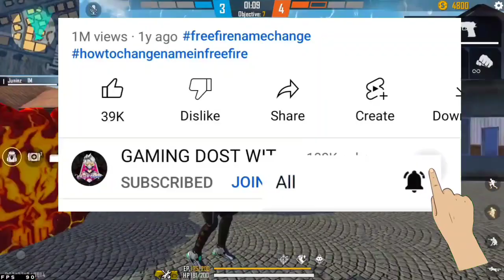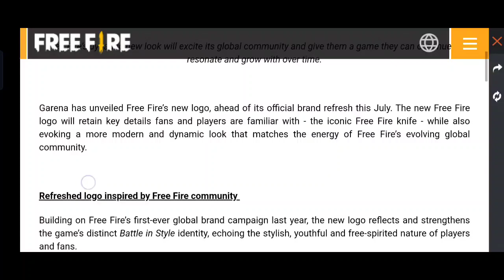New Good News Free Fire In India Version | How To Get Free Fire India Free Rewards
MY GAME NEME 👉 ɢᴅᴡᴀ乂ÃmãrܔƳƬ

ABOUT :- GAMING DOST WITH AMAR IS A YOUTUBE CHANNEL,WHERE YOU WILL FIND FREE FIRE'S VIDEO ON UPDATE LEAKS, NEWS, UPDATE CONCEPTS AND MUCH MORE EVERY DAY

Free Fire New Event | Free Fire Back In Play Store | Free Fire India Rewards | FF New Event

Free fire back play store
free fire india rewards
free fire return play store
play store free fire rewards

Your questions

ff new event free fire new update
free fire free fire event
new event free fire max new event

1. Garena Free Fire Indonesia
2. Garena Free Fire Brazil
3. Garena Free Fire Brasil
4. Garena Free Fire India
5. Garena Free Fire Pakistan
6. Garena Free Fire Singapore

😁 Related Tags 😁

1. free fire new event
2. free fire new event today
3. new event free fire
4. ff new event
5. ff new event today
6. free fire new update
7. today free fire new event
8. free fire new events
9. free fire today new event
10. new event ff
11. new event free fire today
12. new event in free fire

🥱 Related Queries 🥱

1. Aaj raat 12 baje ka updates free fire
2. Today night update free fire
3. Free fire 25 June new event
4. Aaj rat 12 baje kya aayega free fire
5. Free fire 25 June tonight updates

😶 Ignore tags 😶

1) tonight update of free fire
2) tonight update of free fire ps gamer
3) tonight update of free fire today
4) tonight update of free fire magic cube
5) tonight update of free fire gaming with ricky

our Queries:-

1) Free Fire Code
2) how to get redeem code in free fire today
3) Redeem Code Free Fire Today
4) Free Redeem Code For Free Fire
5) ff redeem code today
6) Reward ff garena code 2021
7) ff redeem code
8) ff reward code 2021
9) ff reward code today 2021
10) free fire redeem code today
11) ff reward new redeem code
12) ff reward new code redeem code today
13) free fire new Redeem code today
14) new redeem code today
15) how to get free redeem code in free fire

 redeem code
aaj ka redeem code ff
30 May Ff Redeem Codes
Today New Redeem Codes Free Fire
2022 ff redeem code today
Free Free Fire new Event Regional Battle
Free Fire Redemption Site
Free Fire India Esports Official
Redeem Codes Today
Free Fire Working Redeem Codes
FF New Code Free Fire Redeem Codes Redemption Site
RedeemCode2022